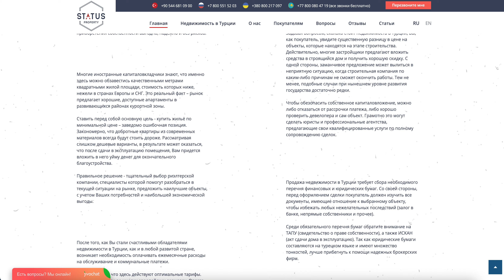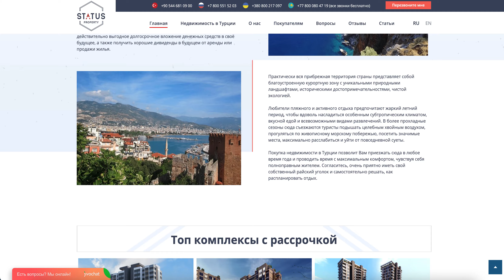Агентство недвижимости в Турции "Status Property". Недвижимость в Алании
Агентство недвижимости в Турции "Status Property". Недвижимость в Алании "Status Property" - турецкое агентство недвижимости в Алании. На сайте компании "Status Property" Вы найдете большой ассортимент домов, квартир, апартаментов на любой вкус и бюджет. Каждый представленный объект тщательно проверяется перед тем, как вносится в каталог.

Покупка недвижимости в Турции позволит Вам приезжать сюда в любое время года и проводить время с максимальным комфортом, чувствуя себя полноправным жителем.